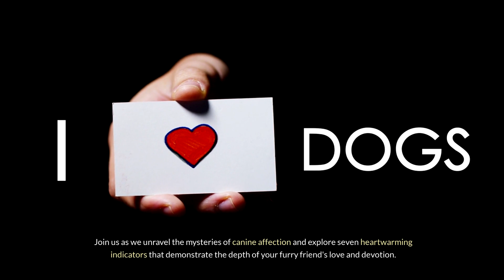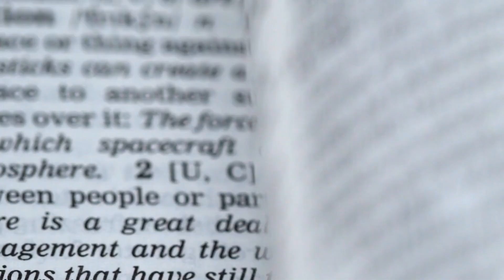7 Signs Your Dog Loves You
7 Signs Your Dog Loves You

In the intricate dance of human-animal relationships, few bonds match the profound connection between a person and their dog. Dogs communicate their feelings through gestures, expressions, and actions, showcasing a deep understanding and love for their human companions. Let's explore seven heartwarming signs that reveal your dog's care and devotion to you.

Unwavering Loyalty: Dogs are known for their loyalty, standing by us through thick and thin. Whether it's a comforting nuzzle or a gentle snuggle, your dog's presence demonstrates their deep attachment to you.

Emotional Sensitivity: Dogs have a remarkable ability to sense our emotions and respond accordingly. They offer comfort and affection when we're sad or stressed, showing empathy and understanding.

Actions Speak Louder Than Words: Your dog's actions and behaviors speak volumes about their care and concern. From eagerly greeting you at the door to following you around the house, they show excitement and affection in various ways.

Natural Caregivers: Dogs often take on the role of protector and guardian, exhibiting protective behaviors to keep us safe. Their instinctual desire to safeguard us reflects their unwavering devotion.

Empathy and Intuition: Dogs tune into our emotions, offering support during difficult times and celebrating with us during moments of joy. Their gestures, like gentle nudges or playful romps, demonstrate their empathy and intuition.

Willingness to Please: Dogs are eager to please and quick to learn, responding to our commands with enthusiasm. Their desire to make us happy showcases their dedication to our well-being.

Unwavering Companionship: Through life's ups and downs, dogs remain steadfast companions, offering unwavering love and support. Their presence enriches our lives, bringing joy, comfort, and companionship.

In conclusion, the signs that your dog cares are diverse and profound, reflecting the depth of the bond between human and canine. Let us cherish and celebrate this special connection, recognizing it as a source of comfort, companionship, and unconditional love in our lives.

Canine companion
Signs
Cares
Dog affection
Dog love
Dog loyalty
Canine behavior
Emotional sensitivity
Dog actions
Protective behaviors
Empathy
Intuition
Companion devotion
Bond with dog
Understanding dog emotions
Dog communication
Affectionate gestures
Dog loyalty signs
Canine empathy
Dog companionship

Your queries -

signs your dog loves you
signs your dog loves you more than anything
signs your dog loves you the most
5 signs your dog loves you
10 signs your dog loves you
12 signs your dog loves you
15 signs your dog loves you
7 secret signs your dog loves you
20 signs your dog loves you The Pet Perspective bully kutta